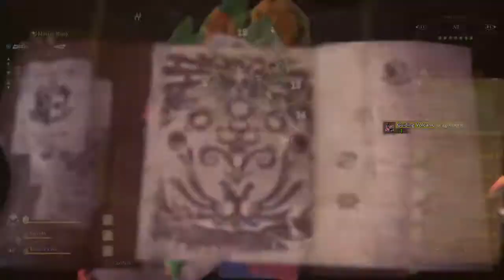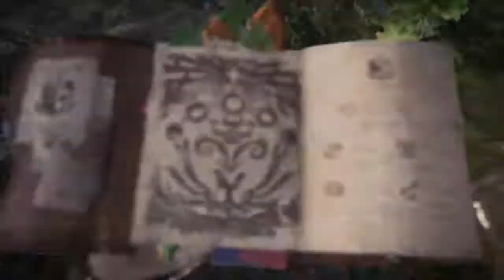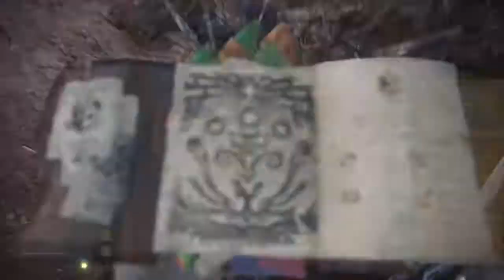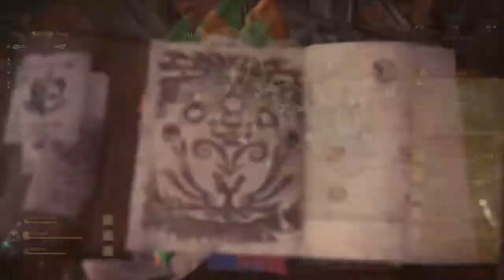GRIND - Guiding Lands 6 (Monster Hunter World Iceborne)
Charge Blade Iceborne video 101
Barroth and Radobaan